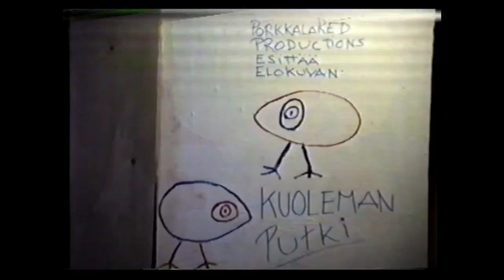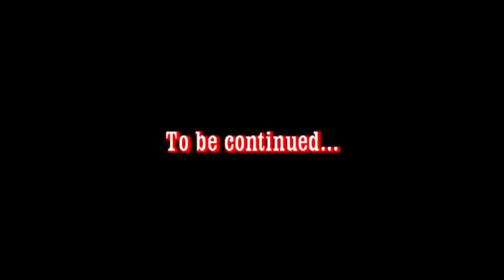the tube of death, part I